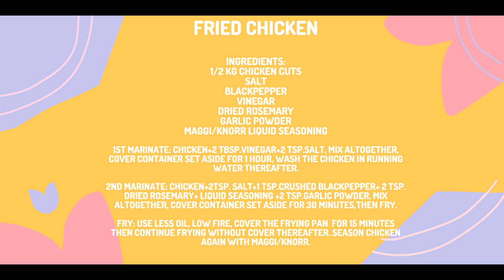FRIED CHICKEN SO TASTY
Sharing to you my FRIED CHICKEN recipe, simple and easy cooking for healthy living. Enjoy cooking and eating with your family👪